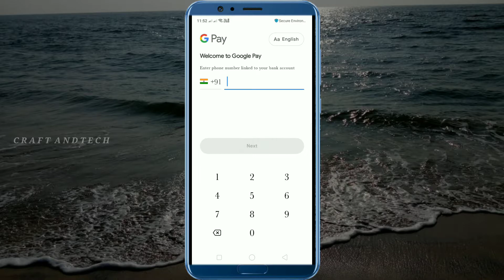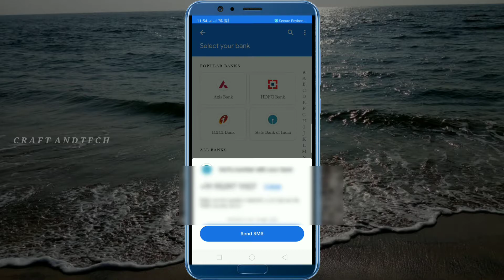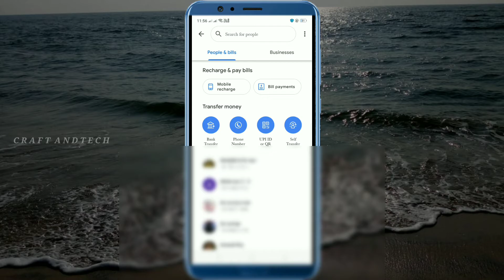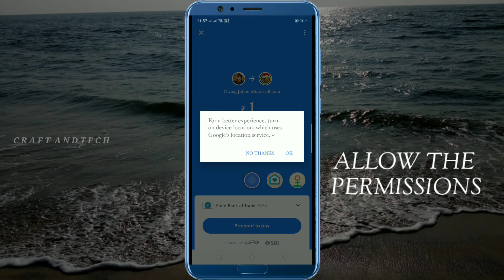How to Create Google Pay Account |Google Pay Account Malayalm |CRAFT AND TECH MEDIA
In this Video we are Showing you how to create a Google Pay Account easily